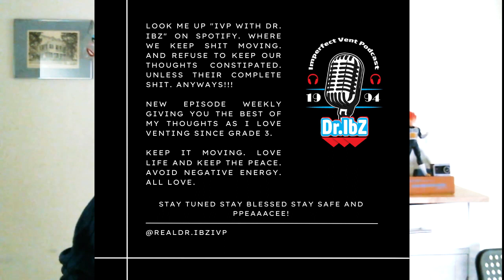Glen Kuiper Had A Blunder - 134 Clip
HAHA! Oh man! He slipped hard!